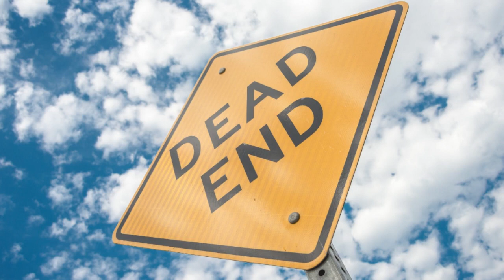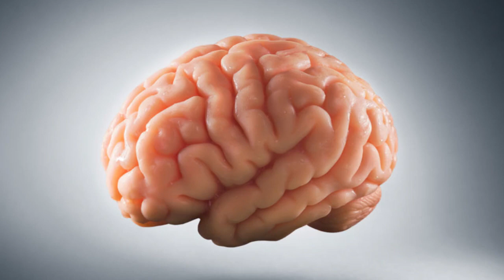How to Convert Your Stress into Business Opportunities | Ruble Chandy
How to Convert Stress into Business Opportunities?

Unmanageable stress and anxiety can slow down or even destroy any business.

If you can handle uncertainty well, you can be phenomenally successful in your business. To put it simply, the level to which you can manage uncertainty is the level to which you can grow in business.

It is also a fact that the kind of uncertainty and chaos that we are facing today is definitely unprecedented. This kind of uncertainty has never been experienced before by our generation.

If we are going to face this level of stress, let us use it to our advantage. How can you possibly use stress to grow your business?

Our brain has the power to imagine and predict danger. While in some cases imagination is better than knowledge, sometimes imagination is worse than knowing. With regard to stress, imagination damages us by creating stress in our bodies and mind.

Let us learn to use our rich imagination to visualize the business destiny we want.

Control the stress hormones in your body and uncertainty in mind using the strategies and tools from this episode.

Watch today’s episode to find out how you can effectively use stress to become more successful in business.

This is The Accelerate, Ruble Chandy's weekly YouTube show for small and medium businesses, as well as entrepreneurs and folks who want to transition into entrepreneurship. Filmed freestyle, in a single take without a prompter.

Ruble Chandy is the author of #1 International Bestselling book on entrepreneurship 90 Days to Life, the only self-help fiction in the world that teaches everything you need to know to build a 7 to 8 figure business.

Accelerate is a weekly self-improvement show for small and medium businesses as well as entrepreneurs and would-be entrepreneurs to learn step by step strategies and mindset to scale their business to 7 to 9 figures. Ruble will teach you everything you need for building your business, everything. strategies entrepreneurship smallbusiness technology marketing innovation sales humor with #1 international bestselling author Ruble Chandy. Millions of entrepreneurs all over the world use these strategies to scale their business.